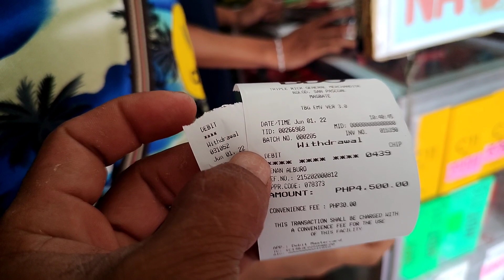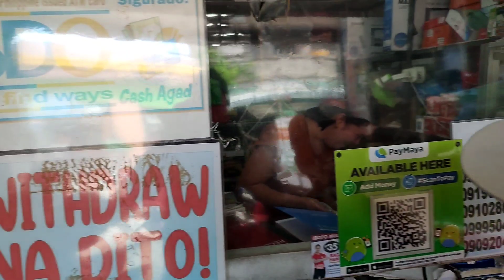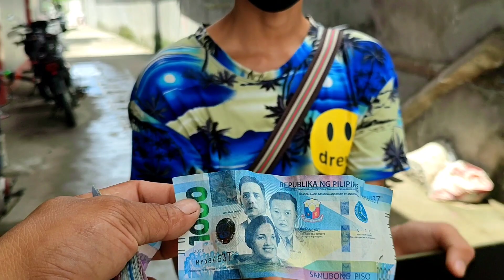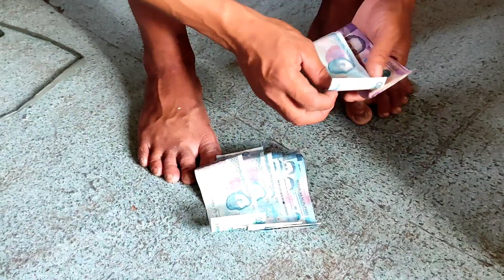onang sahud ni karotman sa Yutobe domalaw ang taga ibang bansa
kuyanolivlog japersniper magic7